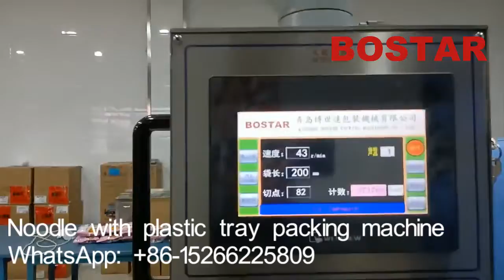Dry noodle packaging machine automatic BOSTAR PACKING MACHINE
Speed： instant noodle 200 bags per minute of each set machine with seasoning bags
Auto dispenser for seasoning flavor bags

Main Features of Automatic Instant Noodle Packaging Machine Auto Feeding System ：
* Three servo motors driven;
* Human machine interface, PLC program controlled;
* Photo cell sensor, auto tracking for cutting position;
* Film holder with auto centering device
* Security protactive measures reach EU CE certificate
* Cantilevered touch screen
* Gas flushing system
* Adjustable bag former, alarm device for emergency stop, misplaced item stop device

Auto Feeder for Instant Noodle packaging:

*  Auto arranging products, with functions No product No pack, speed up and down automatically.
*  Four belts make a high speed; independent control; input controlled by servo motor.
*  Independent PLC controlled.
*  Independent Touch screen controlled makes the data easy to input and adjust.
*  Three Panasonic Servo motor controlled

Dry noodle packaging machine automatic

Qingdao Bostar Packing Machinery CO., LTD.
noodles Packing machine,
instant noodle flow wrap machine,
instant noodle flow pack Machine,
instant noodle horizontal packaging machine

instant noodles Packing Machine,
instant noodles Flow Wrap Machine,
instant noodles Flow Pack Machine,
instant noodles Horizontal Packaging Machine
dry noodle pack machine

automation packaging line,semi automatic packing line,fully automatic packing
noodle pack machine automatic noodle packaging machine instant noodle packaging machine
instant noodle pack machine automatic instant noodle packaging machine flow wrap machine for noodles
automatic noodle packaging line noodle pack machine instant noodle pack machine horizontal flow packaging machine instant noodle packaging line automatic noodle packaging line automatic packing machine